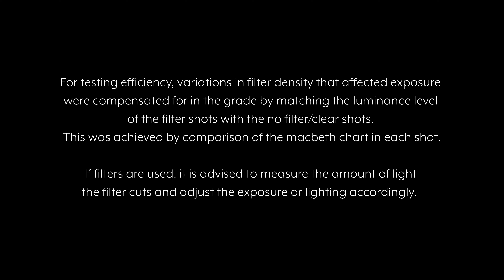LFL | Tiffen Black Pro-Mist 2 | Filter Test